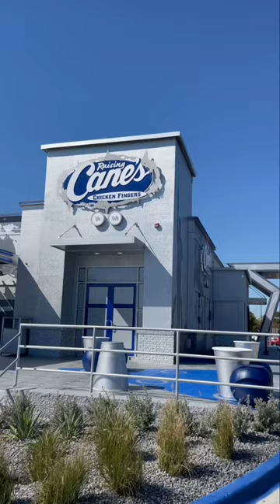Post Malone built a Dallas Cowboys themed Raising Cane’s😳